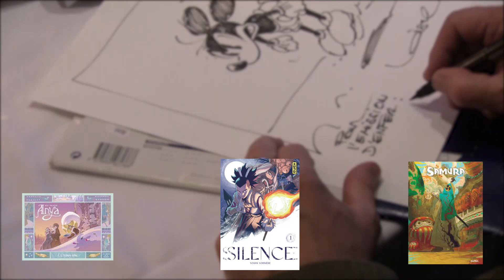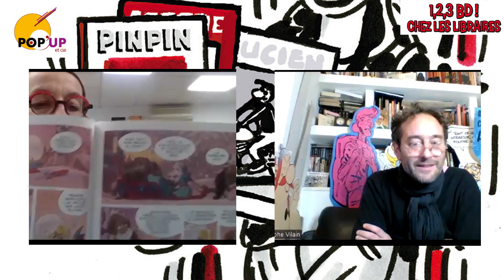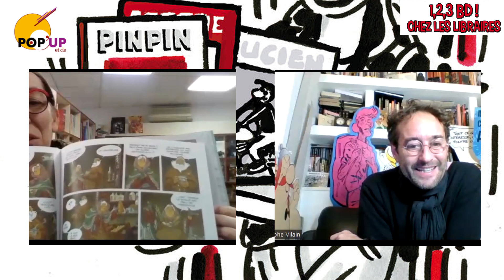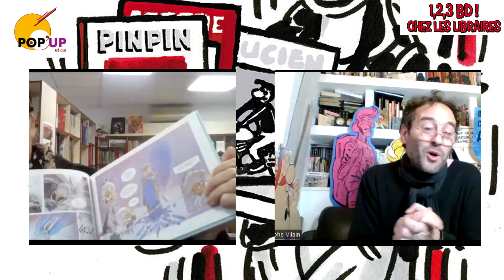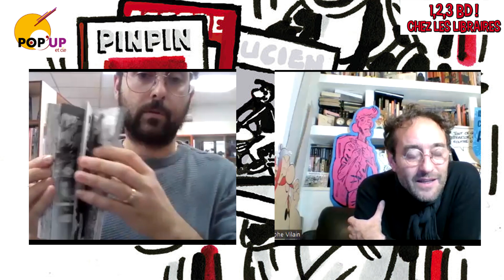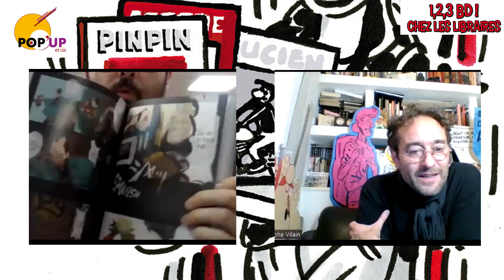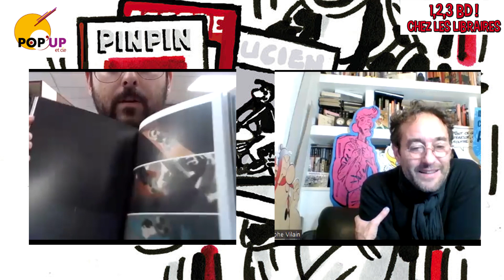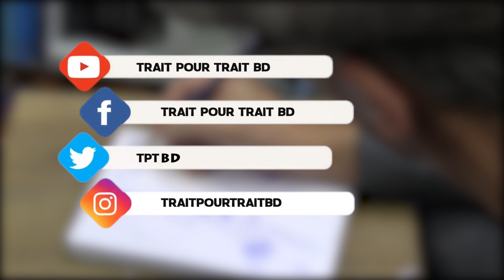1,2,3 ! BD chez les libraires S4E40 Catherine & Nicolas et la librairie Pop Up & Cie à Nîmes.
1,2,3 BD ! Chez les libraires ! vous présente les BD coups de cœurs de Catherine & Nicolas et la librairie Pop Up & Cie à Nîmes :
Anya, Anya - Tome 1 - L'Oiseau bleu, Didier Crisse, La Gouttiere Eds
Silence par VORNIERE Yoann, édité par Kana (Shonen)
Samura, de OKU - (Vega-Dupuis - Éditions Dupuis)
1,2,3 BD c’est le jeudi à 18h30 sur la chaine Youtube et les RS. Trait pour Trait parcourt toujours les librairies de France pour des conseils de lecture avec le soutien des librairies Mine de Rien, Alfa BD, Sanzot, Krazy Kat/ Manga Kat, la planète dessin, Alès BD, le Bidibul, L’octobulle, Comic(s)Trip et Popup&co!